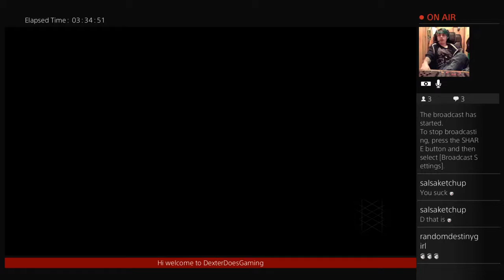Destiny iron banner 17/01/2017 (Part 15)